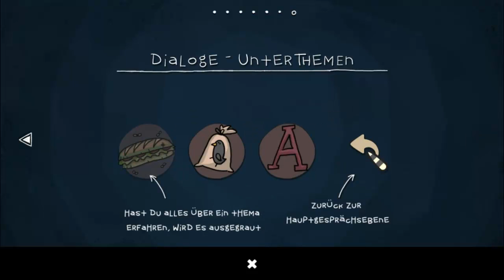Let's Play - The Inner World - Folge 01 - deutsch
Folge 1

The Inner World ist ein tolles deutsches Adventure aus dem Hause Studio Fizbin. Wenn's euch gefällt (das wird es ;) ) kauft's euch doch und unterstützt die Entwickler :)